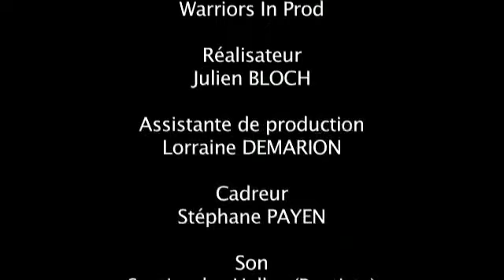PURE FANS SESSIONS AU LSDH : ADAM ET EVE - Rien ne se finit.mp4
Tous les mois, les pure fans sessions au LSDH !